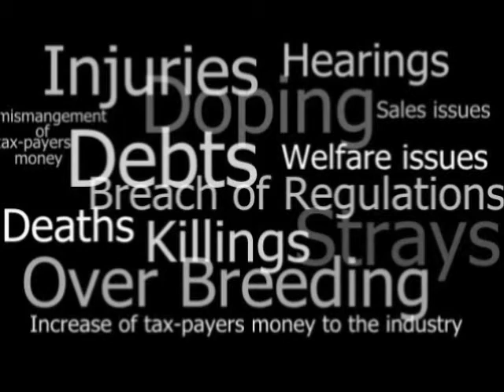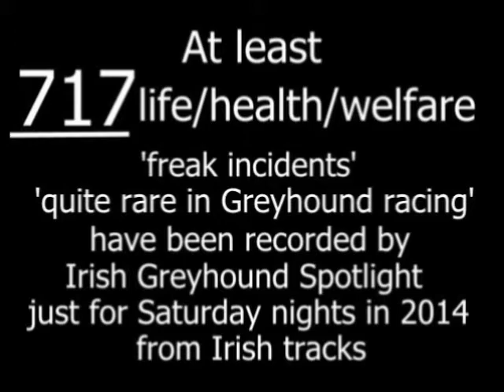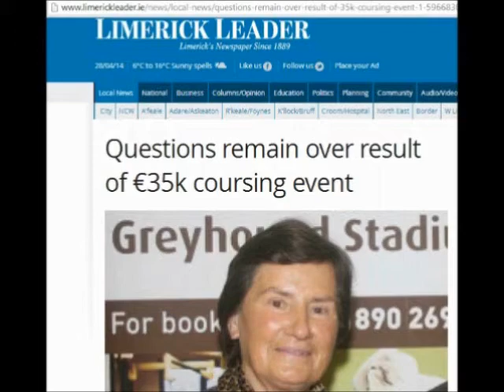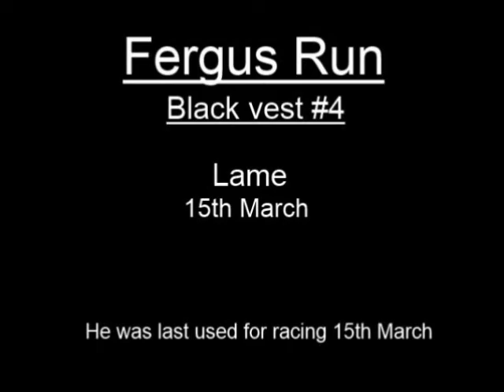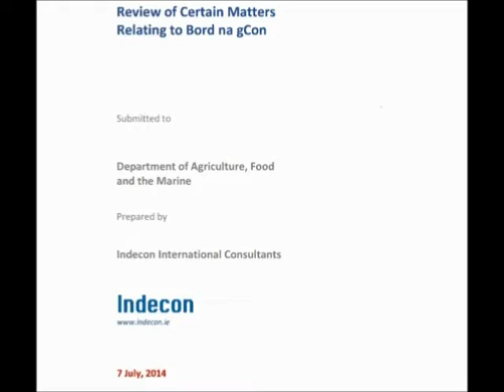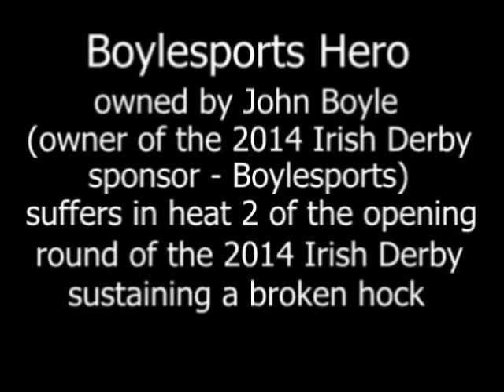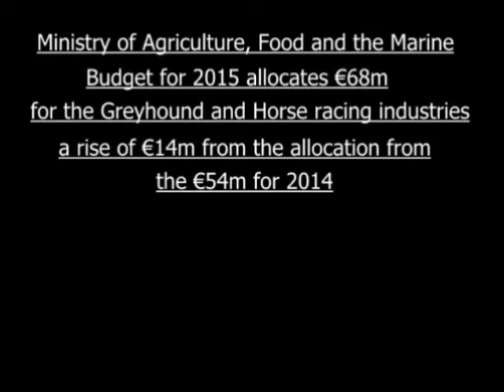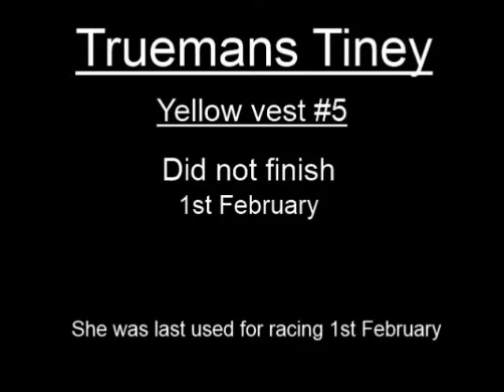2014: That Was The Irish Greyhound Industry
As the Greyhound suffers - the tax-payer pays

For further news, issues, and awareness please see Irish Greyhound Spotlight FB and IGS Blog